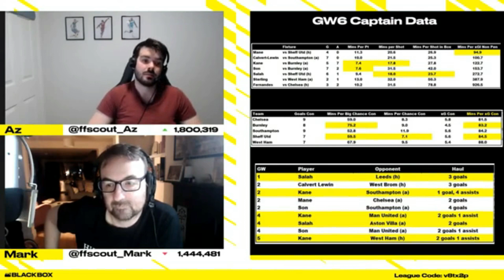FPL BlackBox - Out The Box - Salah vs Kane for Captain | Fantasy Premier League 2020/2021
Snippet from Episode 8 of FPL BlackBox GW6 Preview.

Who to captain? Salah vs. Kane

⚽ … and join the FPL BlackBox league!

🟢 All team / player stats are from Fantasy Football Scout and you can sign up to gain all the benefits of the members area - including heat maps, player comparisons and countless other performance stats - using this link: Bit.ly/FFSBlackBox

🐦 TWITTER: @ffscout_az (Az), @ffscout_mark (Mark)

Fantasy Football Scout, Fantasy Football Tips, Fantasy Football Advice, Fantasy Football Help, Fantasy Football Team, Preview for Fantasy Premier League Gameweek 8 (GW8) Preview